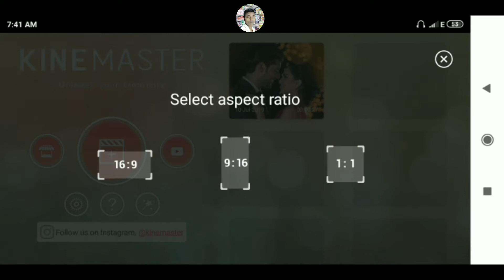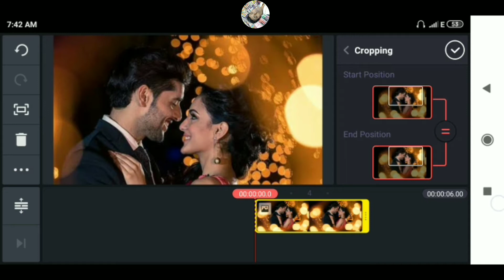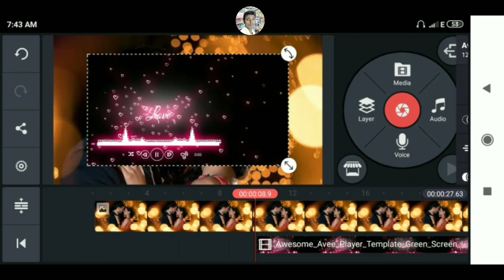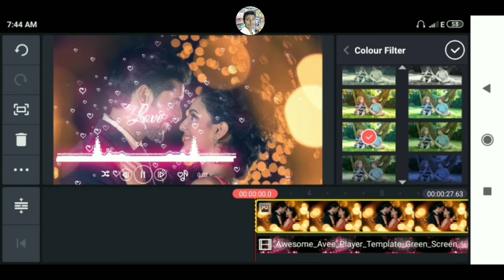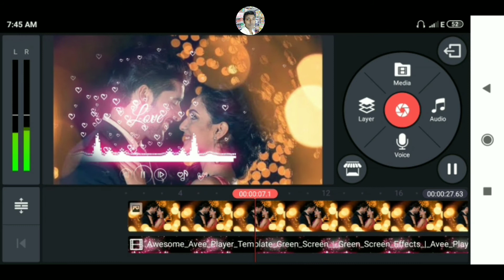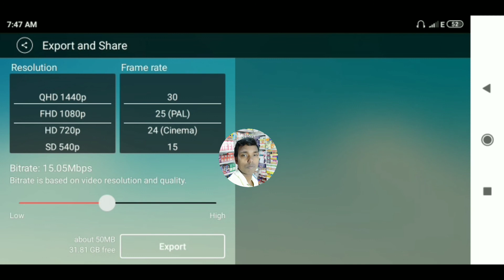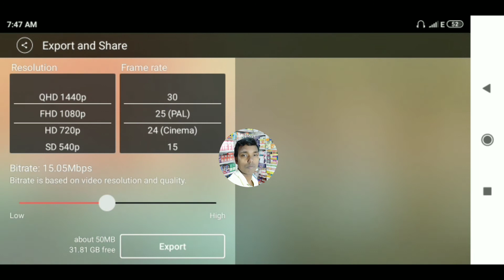Trending WhatsApp Status Video Kaise Banaye | Part-16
Hii frds.

                Trending WhatsApp Status Video Kaise Banaye ll

                     Thanks   bye